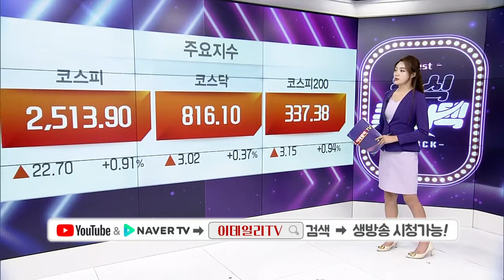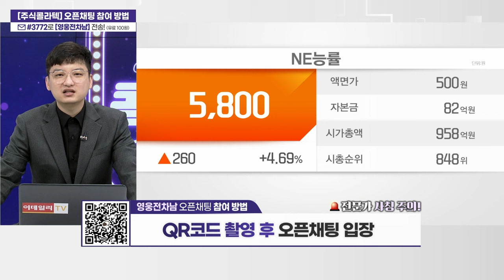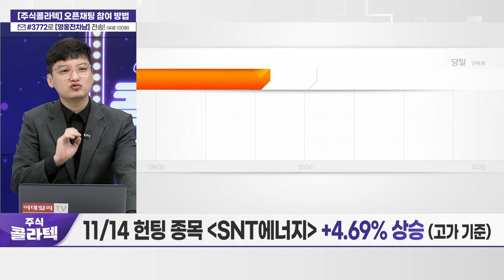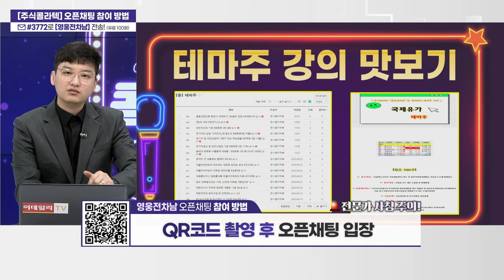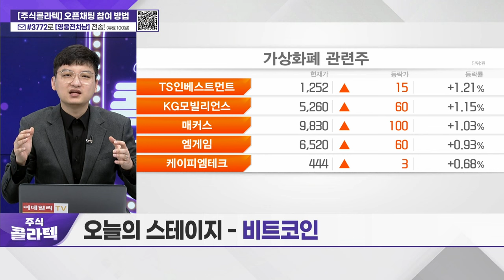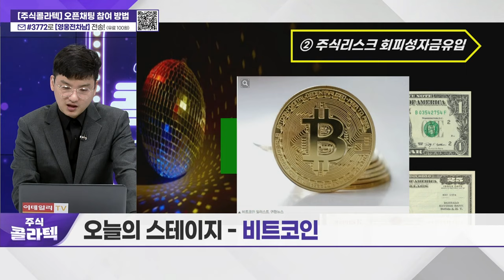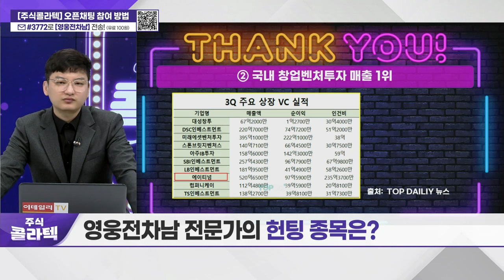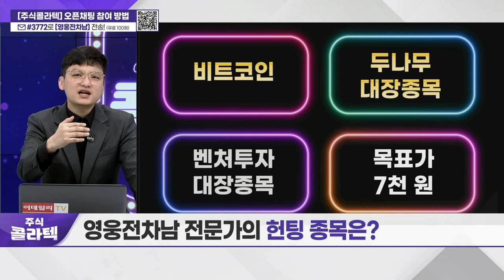비상교육, 메가엠디 / '오늘의 스테이지 - 비트코인'_주식 콜라텍 (20231121)